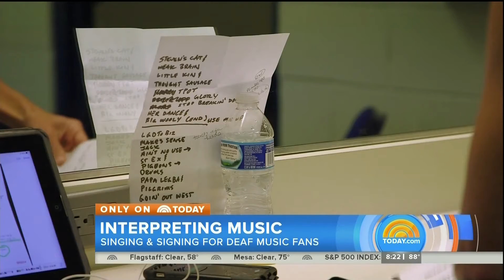Music Concert for Deaf People